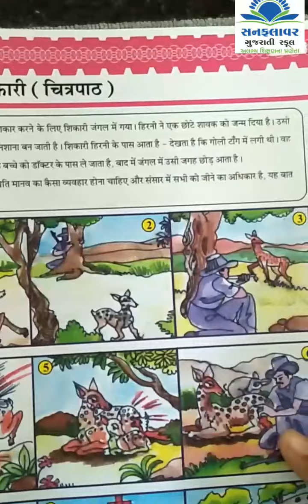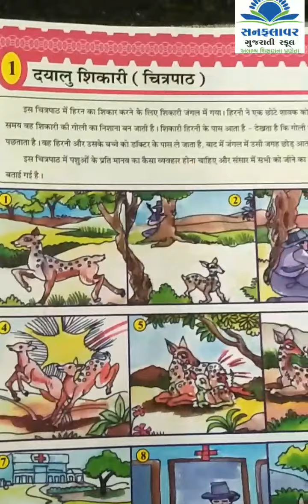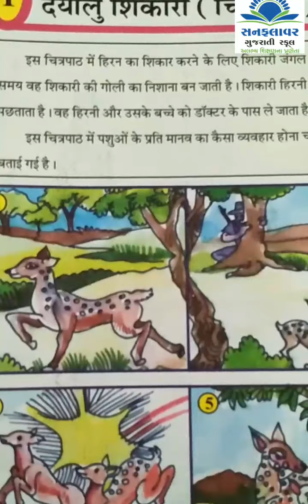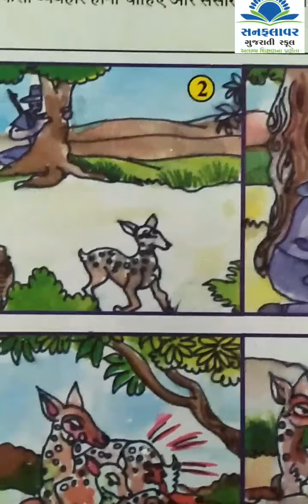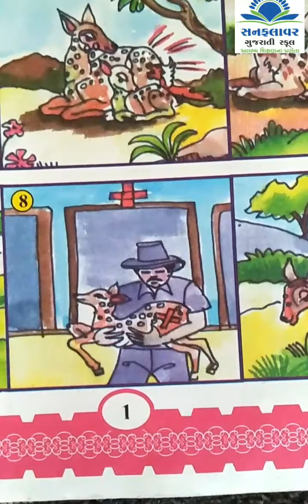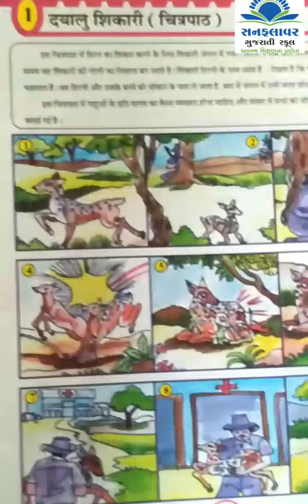Std 6 Hindi ch 1